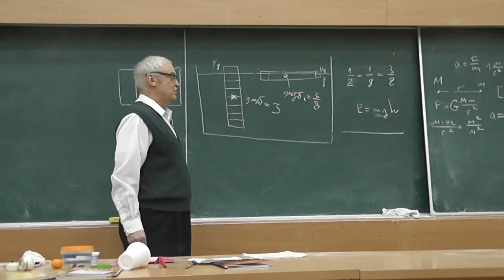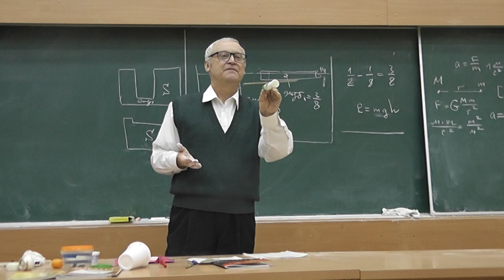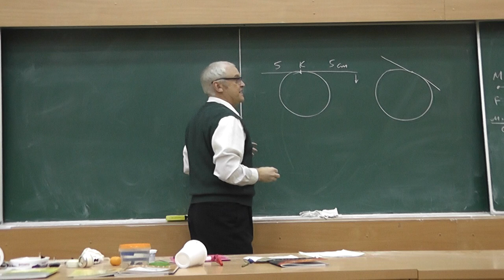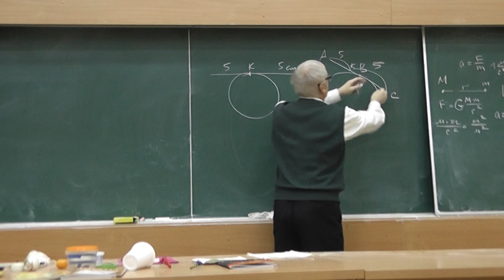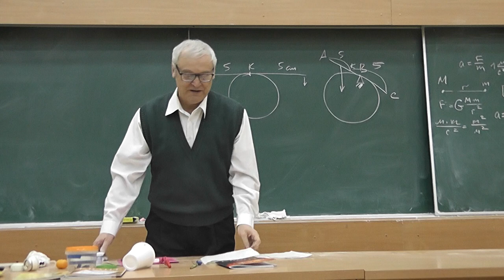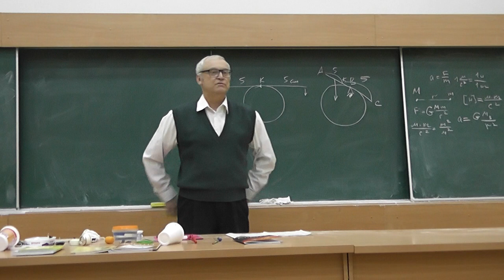5 Устойчивость линейки на цилиндре